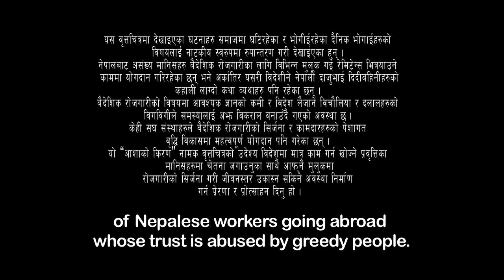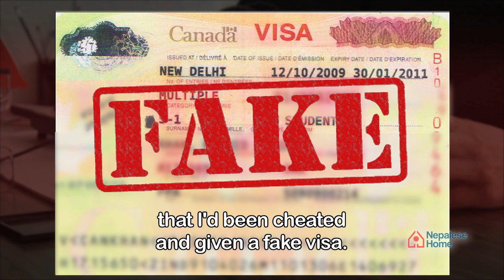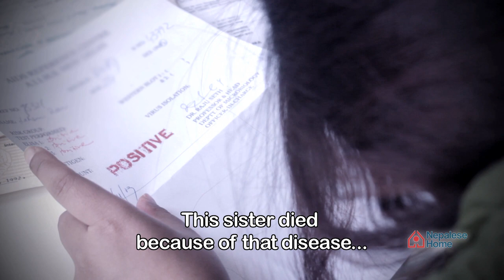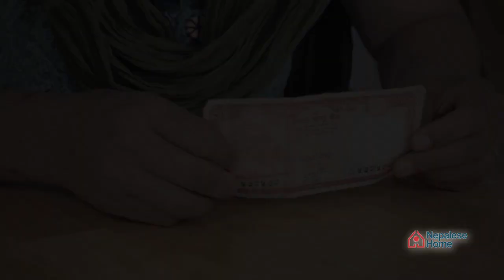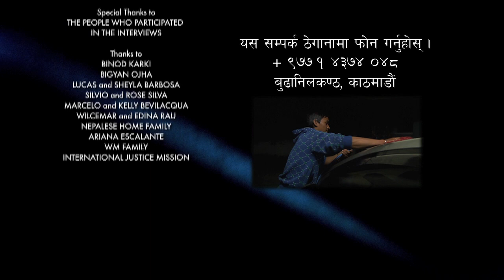Rays of Hope - The Apple of God's Eyes Nepal